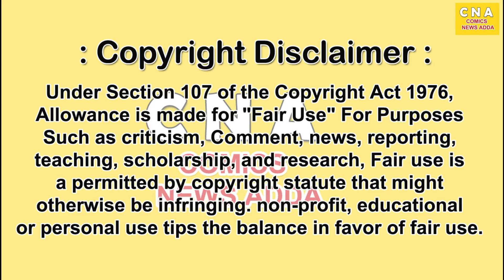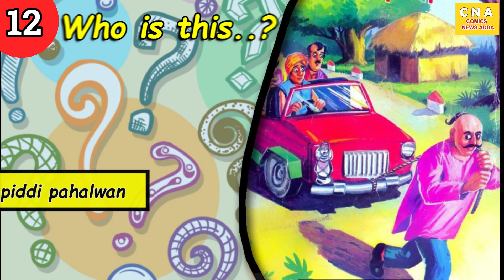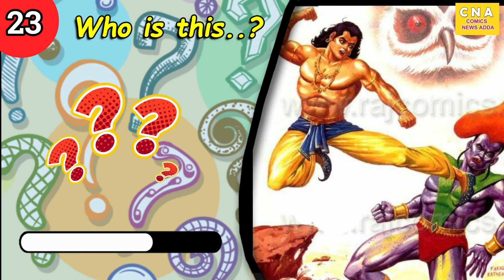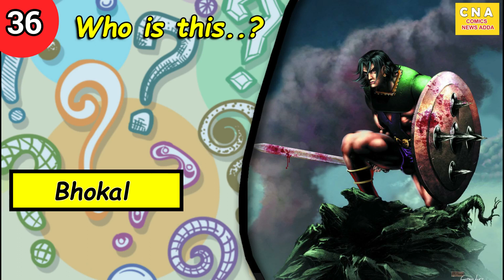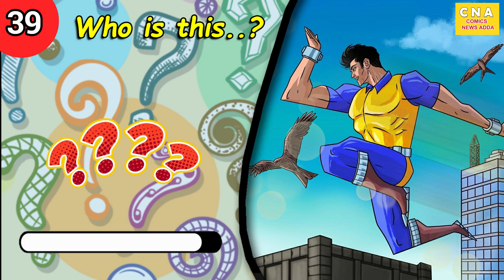😳 4 मिनिट 100% 🔥 जबरा फेन हो तो स्कोर बताओ ? 🔥 Indian SuperHero Quiz | Rajcomics Quiz | Nagraj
⏰ Time Line ⏰ -  👇 Video Highlights
0:00 | An intro to video chapters
32:44 | धन्यवाद

🔧 🔨 Aadiparv & Sarp Satra [ Nagraj or Tausi Series ] Hindi Voice Mode By COMICS NEWS ADDA ⚒ 🛠 ⛏ 🔩 ⚙

Note :
वीडियो में दिखाई गई जानकारी स्टोरी और दर्शाए गए चित्र का प्रयोग हमने लोगों को जागरूकता फैलाने के हिसाब से किया है ताकि भारतीय कॉमिक्स इंडस्ट्री को बढ़ावा मिले साथ ही दोस्तों उन्हें सपोर्ट मिले आजकल के समय में हम लोग विदेशी कॉमिक जैसे मार्वल डीसी कॉमिक्स पढ़ते हैं तो भारती को भी सहने कहीं गुमनामी के अंधेरे में चले गया हमारा मात्र वीडियो के द्वारा यही उद्देश्य है कि भारतीय लोगों को हमारे भारत के सुपर हीरो के प्रति जागरूकता फैलाने में जिज्ञासा जागरण और साथ में कॉमिक्स पढ़ने के लिए दोस्तों उन्हें जिज्ञासु बनाएं

दोस्तों बहुत से लोग ऐसे होते हैं जो गलत और अपशब्द कहते हैं हमें अपने वीडियोस पर हम उन से निवेदन करना चाहते हैं कि कृपया आप वीडियो देखें समझे उसके बाद अपशब्द का प्रयोग ना करें और दोस्तों ना ही हमें वीडियोस बंद करने बनाने और इस प्रकार की बातें कहे दोस्तों अगर हम वीडियोस को बंद कर देंगे मनाना तो कॉमिक्स को सपोर्ट होना बंद हो जाएगा

हमारा मात्र यही उद्देश्य है कि हमारे वीडियो को देखकर अगर कोई पाठक नई कॉमिक्स से खरीदता है और साथ में कॉमिक्स इंडस्ट्री से जुड़ता है तो हमारा यह सिद्धांत पूरा हुआ क्योंकि हम चाहते हैं कि भारत की डूबी हुई राज कॉमिक्स से दूसरी बड़ी बड़ी इंडस्ट्रीज को दोबारा से सभी के दिलों पर लाए और साथ में भारतीय इंडस्ट्री को भी दोस्तों वह मुकाम तक पहुंचाएं जहां वह जाना चाहती है तो आप हमें सपोर्ट करें बस यही आपसे निवेदन है धन्यवाद